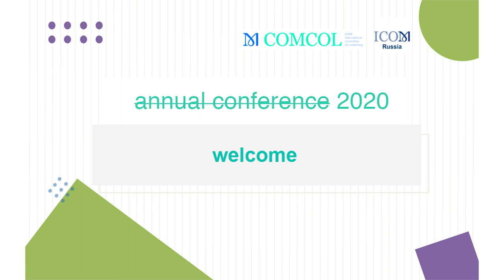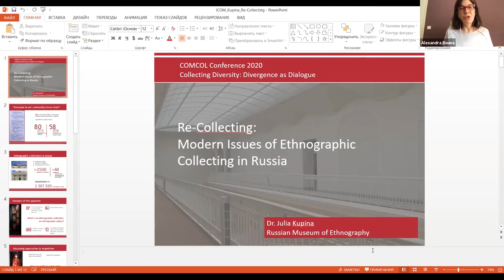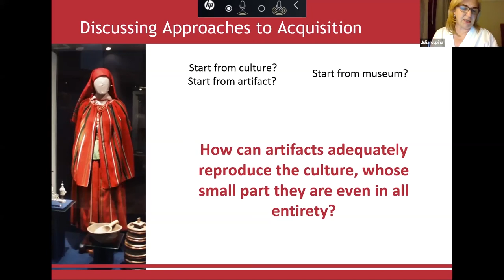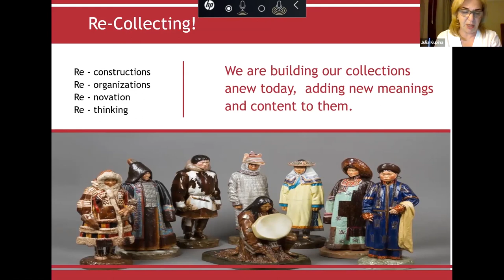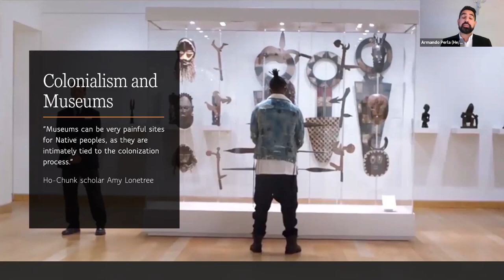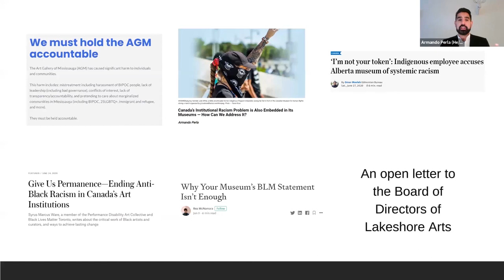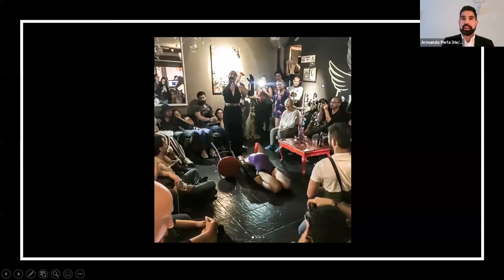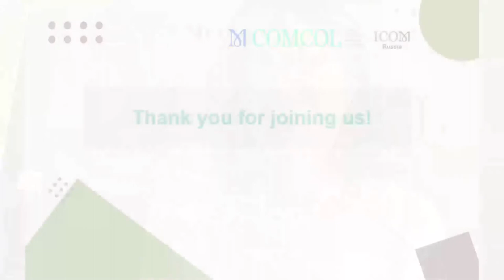Session 1: Collecting Diversity: Divergence as Dialogue.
How can museums navigate through the politics of collecting in a way that will represent, respect, and relate to the multiplicity of today? In this session, we will be bringing two great professionals together to each reflect on these questions and more from their own context.